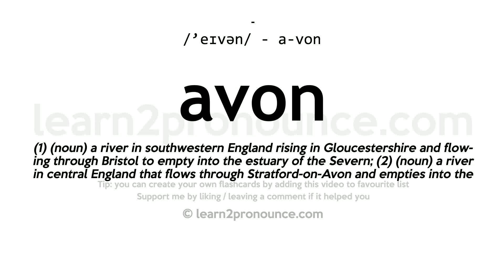Pronunciation of Avon | Definition of Avon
Avon pronunciation | How to pronounce Avon in English?
/`eɪvən/
Meaning of Avon | What is Avon?
(1) (noun) a river in southwestern England rising in Gloucestershire and flowing through Bristol to empty into the estuary of the Severn; (2) (noun) a river in central England that flows through Stratford-on-Avon and empties into the Severn; (3) (noun) a county in southwestern England;
What is Avon | Avon meaning and definition?